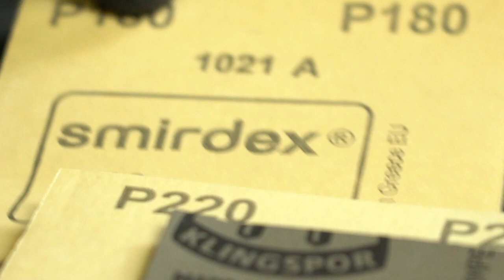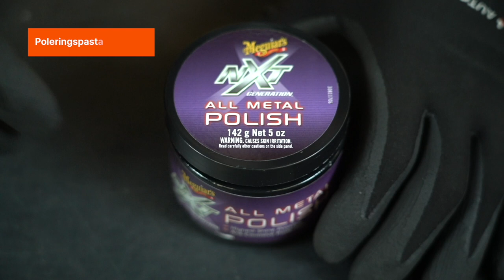Slik polerer du et gammelt toppdeksel til motoren for å gjøre det skinnende blankt | AUTODOC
Over tid blir toppdekselet til motoren tilsmusset og metalloverflaten blir matt. Det å polere denne delen vil bidra til å beskytte den mot korrosjon, forbedre varmespredningen til motoren og få den til å se ut som ny.

I denne nye AUTODOC-videoen lærer du hvordan du kan polere det gamle toppdekselet til motoren raskt og rimelig for å gi det en skinnende glans hjemme ✨

0:00 — Slik polerer du et gammelt toppdeksel til motoren for å gjøre det skinnende blankt
0:19 — Demontering av toppdekselet
0:43 — Rengjøring
2:04 — Sliping
3:16 — Polering
4:50 — Monter komponentene i motorrommet igjen